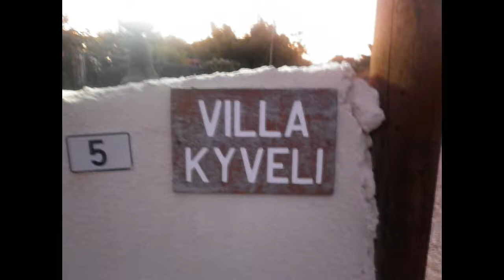Cyprus photo slideshow